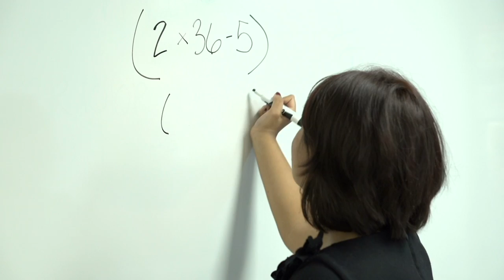Is Your JOB or SCHOOL Good For Your Music Career?